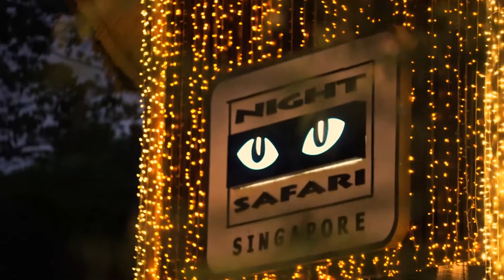Singapore Zoo Trailer 2021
What if the Singapore Zoo had a new animal? An exhibit showcasing a raging, yellow, horny ape?

Soundtrack: MHWI Rajang Theme